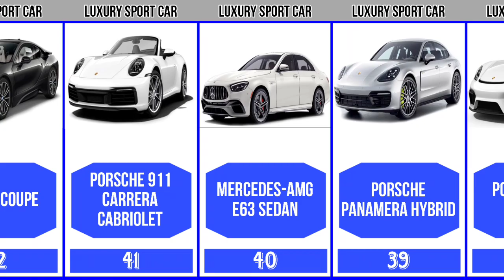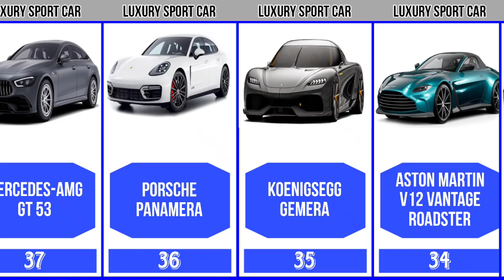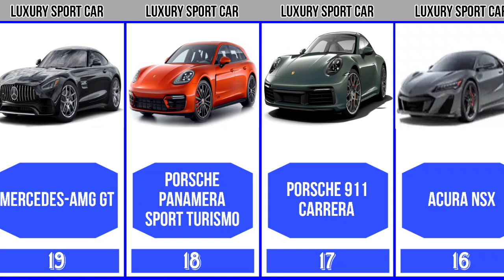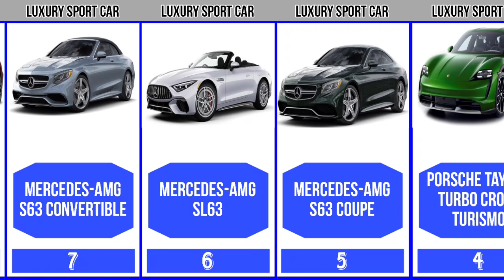Most Best Luxury Sport Car Brands | Genalyst